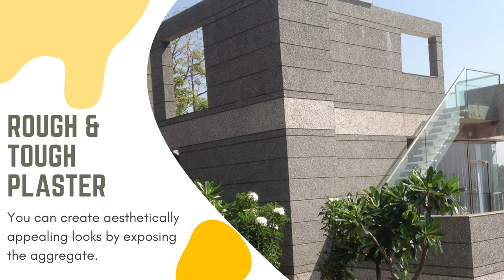Stonecrete Plaster / Grit Wash Plaster / Exposed Aggregate Plaster.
This Content is copyright of Narendra Joshi and Balaji Wall Texture, Any attempt to use, or reproduce the text / image / content of this video is bound to Legal Action.

Balaji Wall Texture is a company that offers decorative wall texture designs for both interior and exterior walls for your home or commercial space. We offer a wide range of options for customers and are dedicated to providing high-quality decorative wall texture, plasters & coatings, and external flooring in India.

We also offer architectural texture coatings, decorative wall texture and anti-skid flooring for external walkways.

What Is Stonecrete Plaster/ Grit Wash Plaster/ Exposed Aggregate Plaster?

Stonecrete Plaster is composed of a mix of elements: cement, natural pebble, marble powder, hardening and water.
Special decorative aggregates frequently used for exposed Stonecrete Plaster and include a variety of decorative stones in many different colours.

Hard, crack free surface, which also resists growth of algae and fungus and penetration of water and moisture.
Helping greatly in reduction of dampness on wall.
A great alternative of natural stone for exterior.
It’s an economical, long-lasting and maintenance-free plaster.
You can create aesthetically appealing looks by exposing the aggregate.
Expose aggregate is a hardest texture with rich granular effect.
Stonecrete offers fine exposed-aggregate textured for walls and other vertical features.

WHY US?
WHY Architects / Designers / Consultants, Developers & Home Owners Choose Us?

We follow traditions of Great Quality, Value & Service.
27 years of industry experience.
Accomplished 2400 Plus Projects.
More than 330 Corporate Clients.
Company trained applicators.
Expertise in the application and end-use of products.
We assist the project from start to finish, no matter what size & timeline.
Backed up by a dedicated young dynamic team.

We have worked with diverse sectors i.e. IT Industries,  Pharma Companies, Educational Institutes, Corporate, Hospitality, Malls, Builders & Developers, MES, CPWD, PCMC, PMC, Government Sectors and many more.